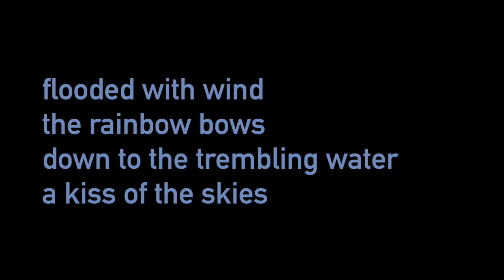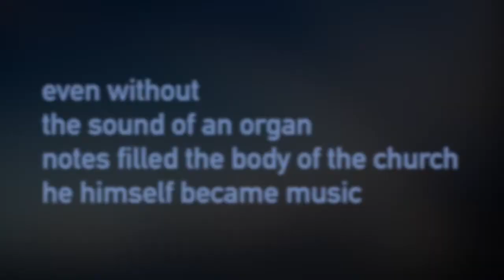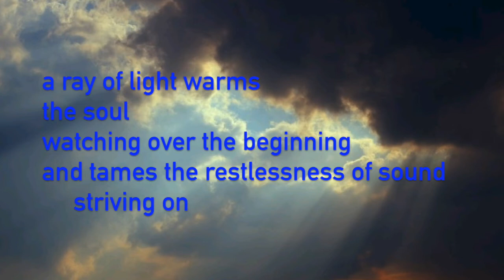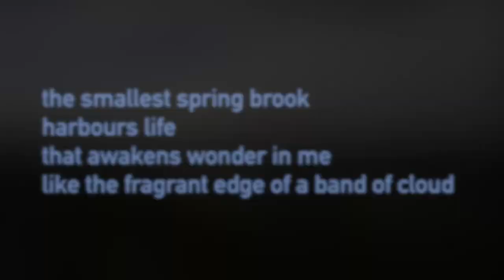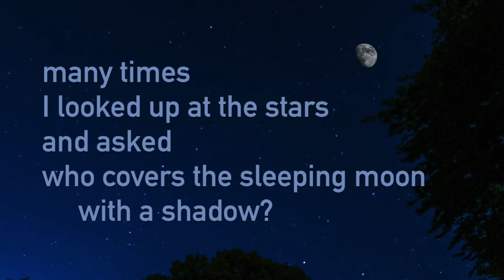Fibonacci Haiku for solo Bassoon by Werner Schulze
Recorded live 2019 at the Boca Raton Museum of Art.